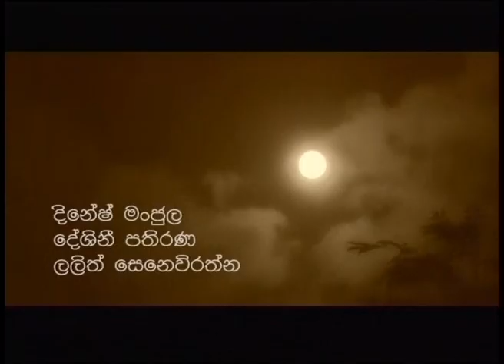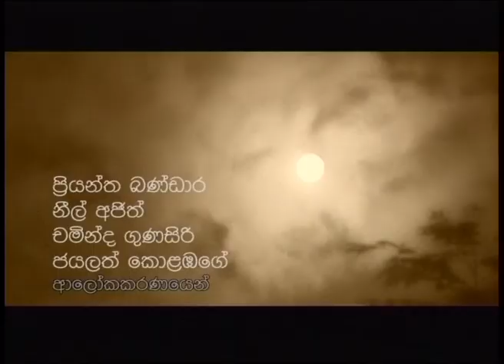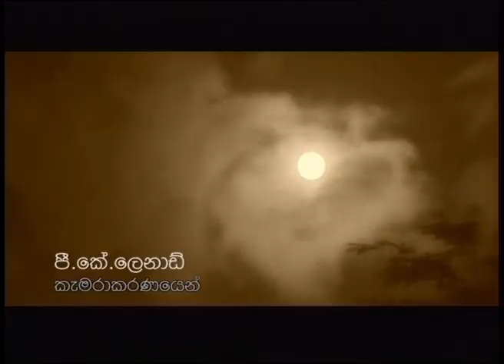සාරධාගේ මංගල්‍යය - ශ්‍රී ලංකේය කෙටිකතා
සාරධාගේ මංගල්‍යය - ඒකාංගික ටෙලි නාට්‍යය
සයිමන් නවගත්තෙගමයන්ගේ සරධාගේ මංගල්‍යය කෙටිකතාව ඇසුරින් .
ආයතන ප්‍රධානියෙකු වන සනීට එදින පැවැත්වෙන විවාහ මංගල්‍යයකට සහභාගී වීමට ඇති බව ඔහුගේ ලේකම්වරිය පවසයි. නමුත් ආරාධනා පත්‍රය බැලීමේදි ඔහුට මනාල යුවළ හදුනා ගැනීමට නොහැකිවේ. සිය ලේකම්වරියගේ ඉල්ලීම මත ඇයත් සමග විවාහ මංගල්‍යය පැවැත්වෙන හෝටලයට ගිය පසු ඔහු මුහුණ දෙන සිද්දියක් පිළිබද කතාවකි.
රංගනය: ශිරන්ත ප්‍රේමවර්ධන, චමිලා පීරිස්
අධ්‍යක්‍ෂණය : ක්‍රිස්ටි ෂෙල්ටන් ප්‍රනාන්දු